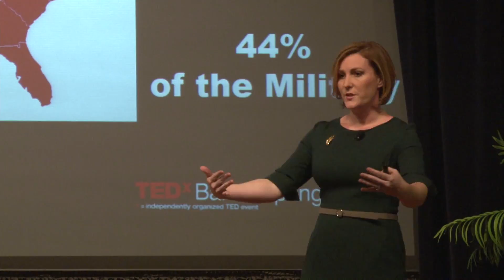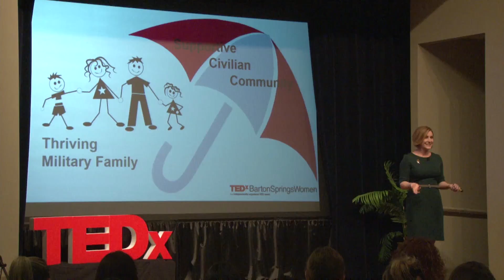Answer Your Call to Serve | Reda Hicks | TEDxBartonSpringsWomen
For over a decade and a half, the United States has been at war. We know it, we see the news, and we recognize the wars have been—and continue to be—waged by millions of brave men and women serving our country as others have before them. What often gets missed in these narratives, however, is the story of the invisible force that walks alongside our men and women in uniform: their spouses. Reda Hicks is an attorney, advocate, and policy consultant based in Houston Texas.  Reda’s work centers around connecting people and resources to make impact at the local, state, national and international level.  Reda is the Founder of GotSpot, a digital marketplace that pairs Main Street space with entrepreneurs who have ado hoc space needs. The spouse of a retired Army Special Forces soldier, Reda is also a military families advocate.  She works with organizations in Houston and across the country on a number of policy initiatives designed to improve the lives of our servicemembers and their families.

Reda serves on the advisory board of the Military Family Advisory Network, and as the Houston Delegate to the Texas Veteran Spouse Network board.  She’s also an active volunteer with the Lonestar Veteran Association and Bunker Labs Houston.  In 2014, Reda was named Army Spouse of the Year for her work advocating for military families. She’s also a founding member of the Military Spouse JD Network, the national bar association for military spouses, and frequently serves as a mentor for the U.S. Chamber of Commerce Foundation’s Military Spouse Professional Network AMPLIFY Career Intensive.

Reda is a proud Texan and an even prouder Houstonian, who devotes a great deal of her time and energy to the community. Reda serves as board chair of Leadership Houston, and VP of Civic Engagement for the League of Women Voters of the Houston Area. She also serves on the boards of the Texas Lyceum, Sketch City which houses the Houston Hackathon, and Code Park, which teaches kids coding skills. This talk was given at a TEDx event using the TED conference format but independently organized by a local community.